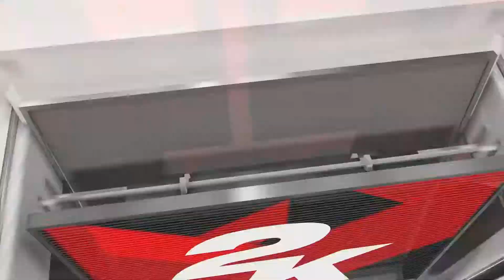Chicago Bulls At Miami Heat